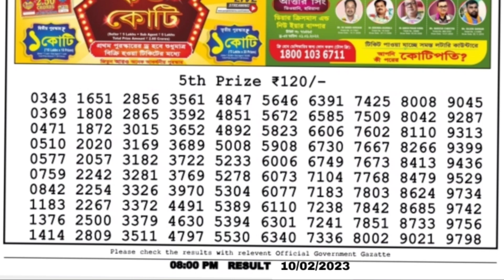🔴 LIVE Vulture Evening 08:00 P.M. Dear Nagaland State Lottery Result Today ।। Date-10/02/2023 ।।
6)nagaland state lottery live result today night,7)nagaland state lottery result today 8p.m live,8)nagaland state lottery result today 8p.m,9)Today evening result 8pm,10)nagaland